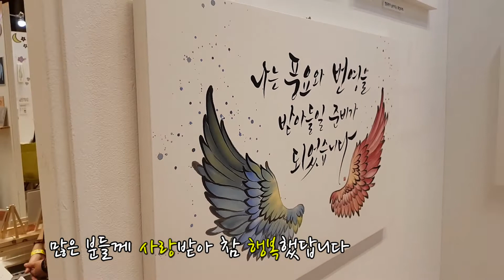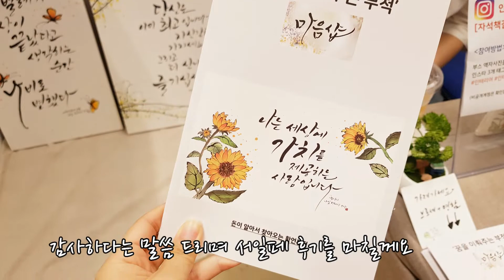서울일러스트레이션페어 참가후기 _ 나빛 캘리그라피